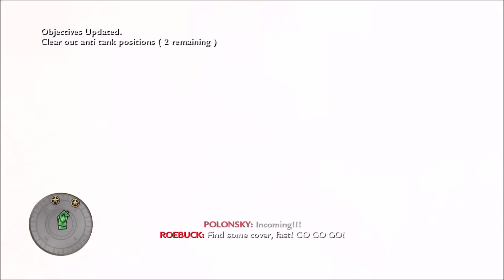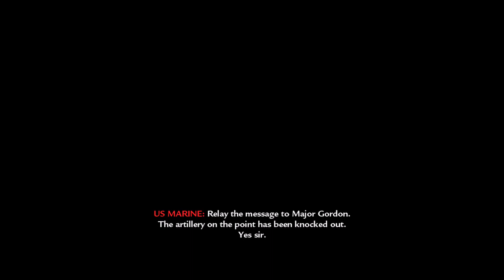Call of Duty: World at War (Xbox 360) - Gameplay Walkthrough - Part 7: Relentless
Playing Call of Duty: World at War - Part 7: Relentless.

We Never Stop. We Never Settle.